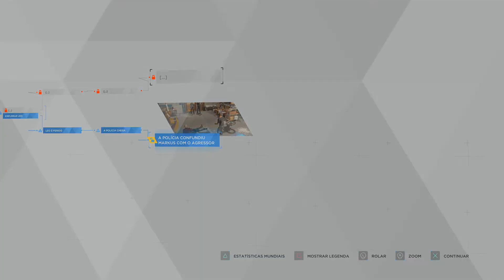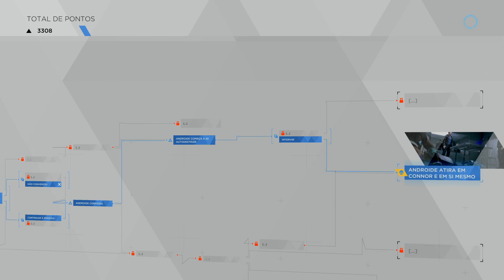Long play part 4 Detroit: Become Human